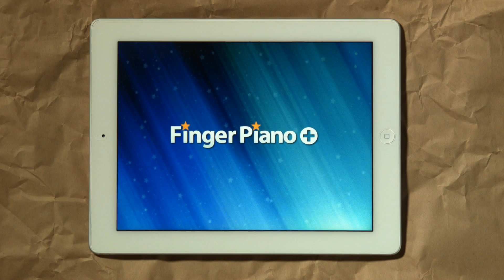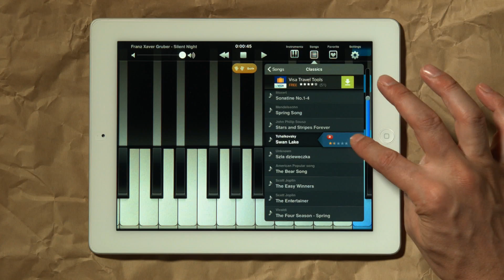Pianul de pe tabletă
Copiii sunt, în general, pasionați de gadgeturi, iar tableta se află în topul preferințelor. Pentru ca timpul petrecut pe tabletă să nu fie un timp pierdut, folosește aplicația Fingers Piano, care îl va captiva pe cel mic de la primele atingeri. Suntem siguri că nici ție nu-ți va displace să o folosești.